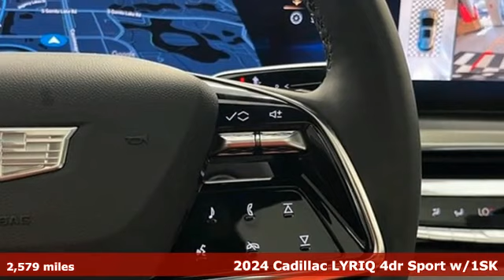Certified 2024 Cadillac LYRIQ Brandon FL Lakeland, FL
Year: 2024
Make: Cadillac
Model: LYRIQ
Trim: Sport w/1SK
Engine: Not Specified
Transmission: 1-Speed Automatic
Color: Stellar Black Metallic
Interior: Sky Cool Gray w/Santorini Blue Accents
Mileage: 2579
Stock #: RU3198
VIN: 1GYKPWRK0RZ132108

Address:
11020 Causeway Boulevard